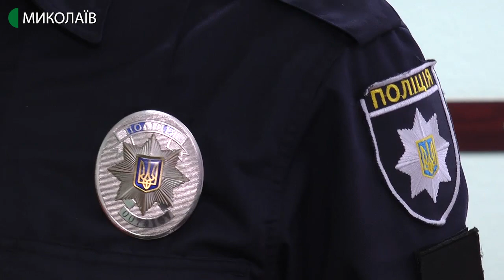У лікарні відкрили гінекологічний кабінет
У лікарні швидкої медичної допомоги відкрили гінекологічний кабінет, де жінки, яких зґвалтували, зможуть отримати безкоштовну допомогу і поради лікаря щодо лікування.
Автор: Ніна Булах, оператори: Ігор Чорний, Юлія Філімон